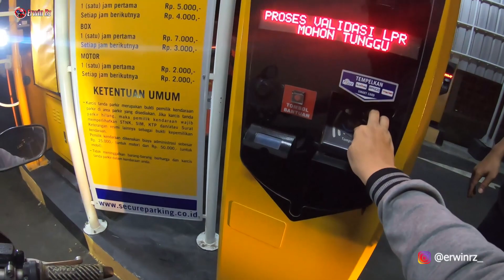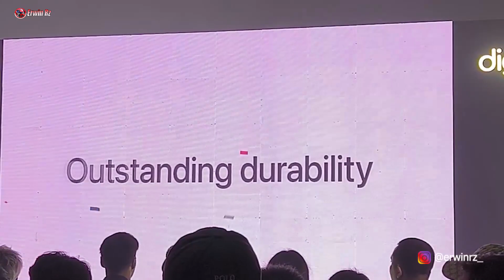Nonton Launching iPhone 15 di DNC Halloween Run 2023 !!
DNC Halloween Run 2023 kali ini seru banget guys, bisa sekalian nonton launching iPhone 15. Check it out !!